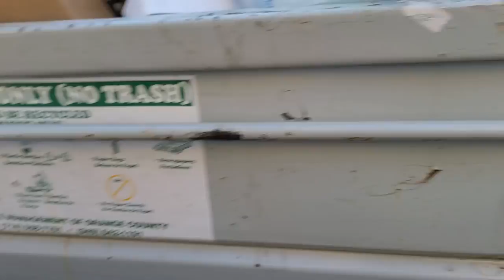RICH PERSON Throws Away SUPER EXPENSIVE Antique Furniture!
How & Where To Get Free Things To Sell

Today we go dumpster diving around town, I normally dumpster dive in high end apartment complexes, and I also look behind stores and dumpster dive places like office depot, bed bath & beyond, Home Goods and REI etc. This is my YouTube journey recording my dumpster diving finds and sharing parts of my life with you as well. I hope you enjoy the videos and thank you for your time:) God bless you.

My passion is travel vlogging or adventure vlogging, I love to dumpster dive but travel and filming is my passion. I will be doing both travel adventure videos and dumpster diving on this channel.

My Dumpster Diving Gear

SnapChat Camera Sunglasses
Samsung 20+
DJI Mavic Pro Drone
GoPro 8
I use Sony Vegas Pro to edit

UK Shoppers

SnapChat Camera Sunglasses
Samsung S20+
GoPro 8
DJI Mavic Drone